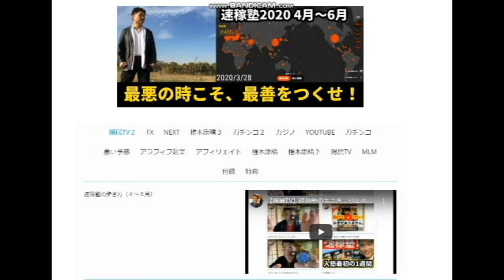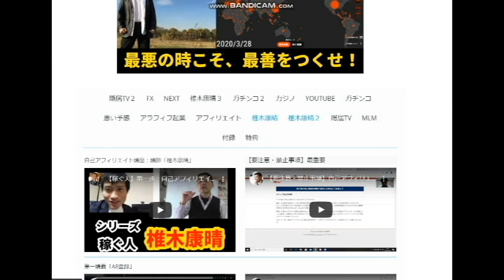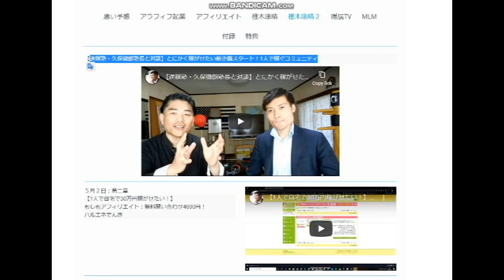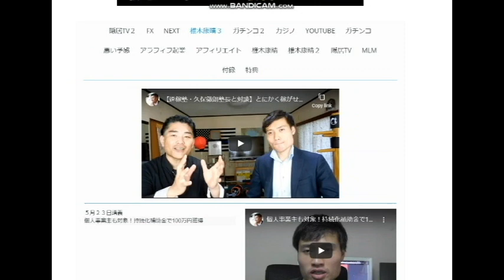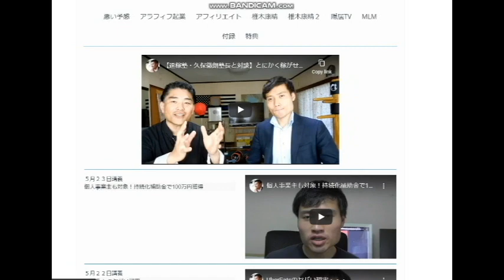【隠居TV】速稼塾の歩き方（最初の一歩）：2020年5月21日更新